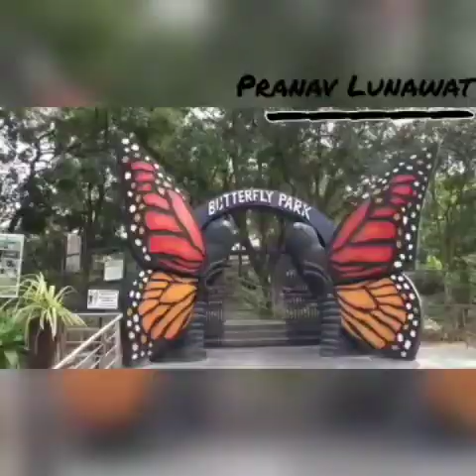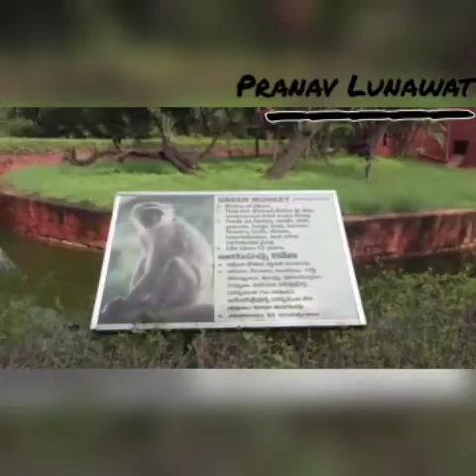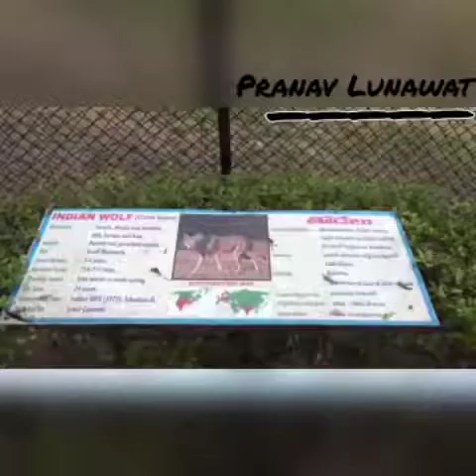A Visit to Hydrabad Zoological Park || Full Coverage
Hi friends. I went to zoo park and took this video. I have filmed all birds and wild animals. You can see almost all animals in this 18 minutes video.
It was a great visit to Nehru zoological park in hydrabad.

Nehru Zoological Park, was dated on 26 October 1959 and opened to the public on 6 October 1963. The Park is run by forest department, Government of Telangana, and is named after the first Prime Minister of India, Jawaharlal Nehru.

The nocturnal house at the zoo artificially reverses night and day for the animals so that nocturnal animals are active while visitors are at the zoo. This exhibit includes chimpanzee, giraffe,fruit bats, slender loris, slow loris, civets, leopard cats, hedgehogs, barn owls, mottled wood owls, fishing owls, and great horned owls.

There is also an aquarium(but aquarium is closed due to Covid 19), dino park, butterfly park and tortoise house. Since 2014, the zoo is running a adoption program; under which people and corporates can adopt an animal or entire enclosure, paying money for their upkeep.

Attraction
some of them are closed due to Covid 19

Several animals are bred in the zoo have been rehabilitated in various deer parks and sanctuaries to restock the depleted natural population. In order boost captive breeding of vultures at the zoo the state forest dept has requested Maharashtra for 10 of these critically endangered birds.

Rimorav vlogs: Ohh dame
Do it
On and on
Don't throw my love away
Landscape
Invisible
Last summer
Wander